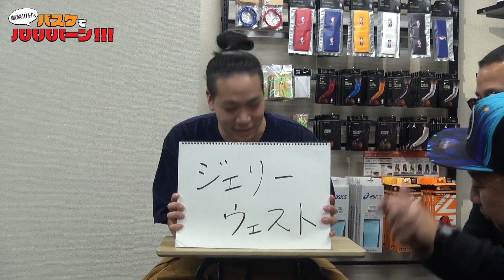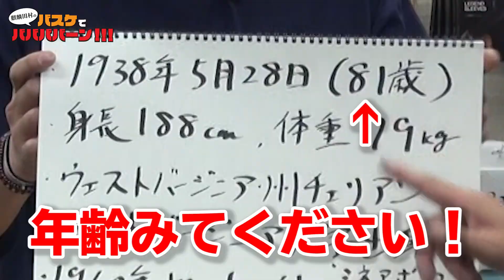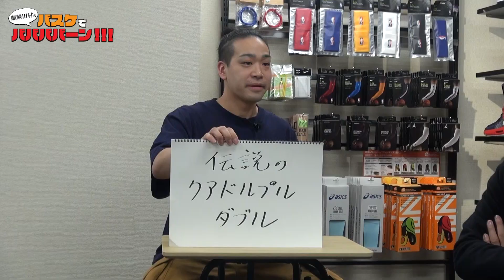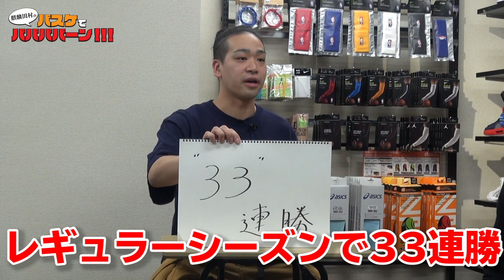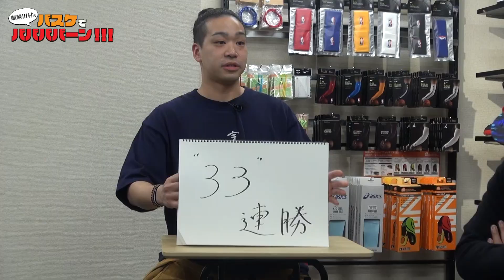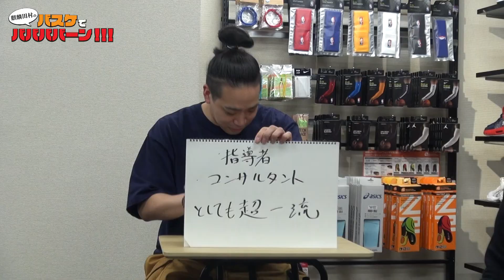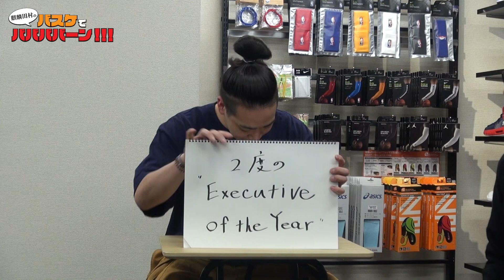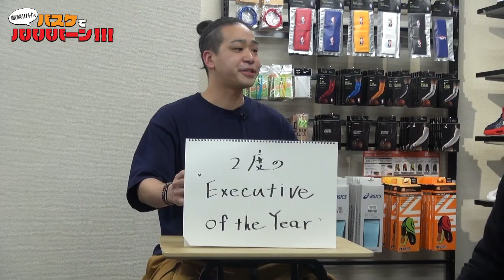【バスケ・NBA】実はスゴすぎるロゴの人！ジェリー・ウエストについて語ろう！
バスケに詳しくない人でも知ってるNBAのロゴ！
実はモデルがいるんです。
その名もジェリー・ウエスト！
彼の残した偉業を語ります！

▼ババババーンやtamatsukifiveへのご依頼、ご意見ややって欲しい企画などありましたらコメント欄かこちらのアドレスまでお願いします！